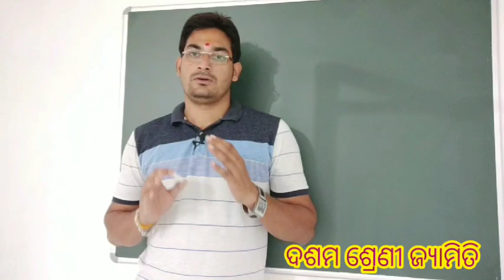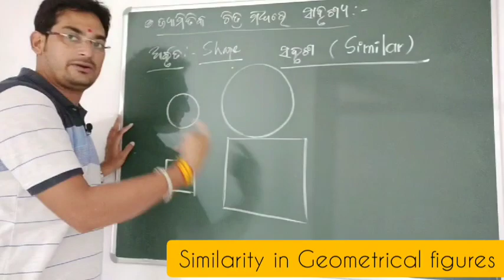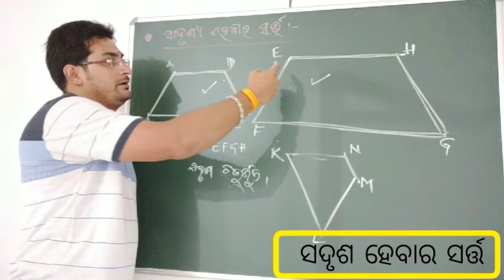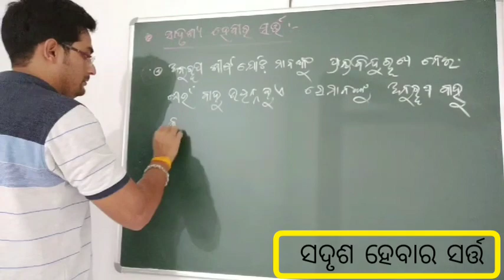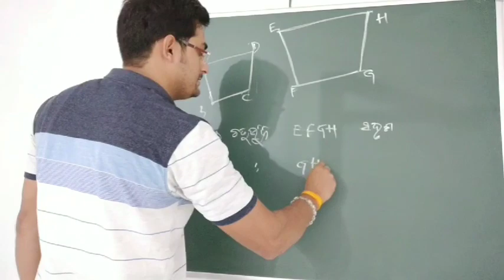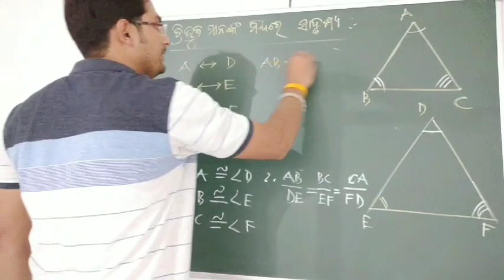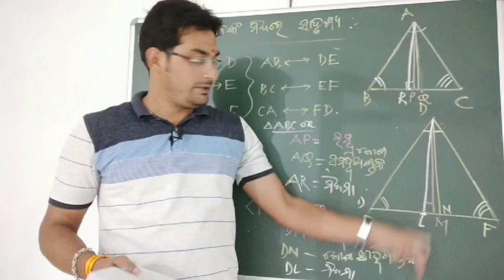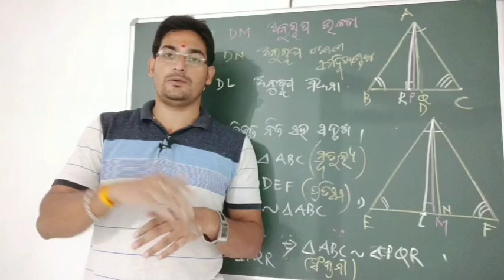Similarity in Geometrical figures|Condition for similarity|Class 10th|CHSE|Math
● ଜ୍ୟାମିତିକ ଚିତ୍ରରେ ସାଦୃଶ୍ୟ,
●ବହୁଭୁଜ ମାନଙ୍କରେ ସାଦୃଶ୍ୟ ଓ ତ୍ରିଭୁଜ ଗୁଡିକ ମଧ୍ୟରେ                                     ସାଦୃଶ୍ୟ ହେବାର ସର୍ତ୍ତ।
●ସର୍ବସମ ଓ ସଦୃଶ ମଧ୍ୟରେ ପାର୍ଥକ୍ୟ ।

◆Similarity in Geometry
◆ Similarity in Geometrical figures
◆Conditions for similarity in triangles
◆Difference between Congruent figures and Similar figures.